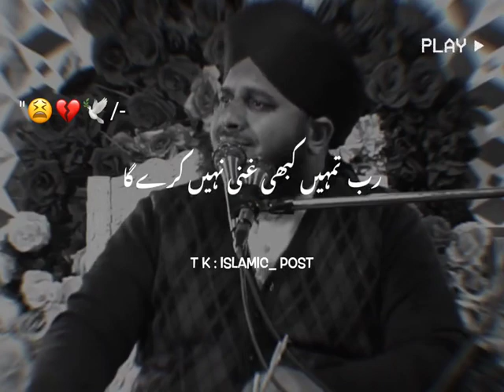logo sy izatein tlash mat kro allah Sy mangu 🙌🙌☝🏻✨muhammadajmalrazaqadri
Welcome to Ilm sikho or sikhao YouTube channel.This video is about. logo sy izatein tlash mat kro allah Sy mangu 🙌🙌☝🏻✨muhammadajmalrazaqadri